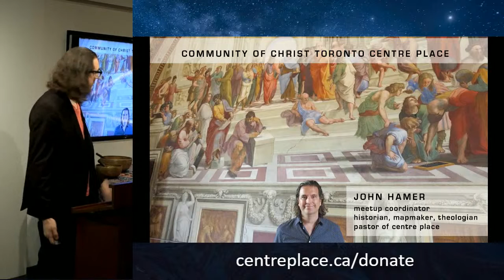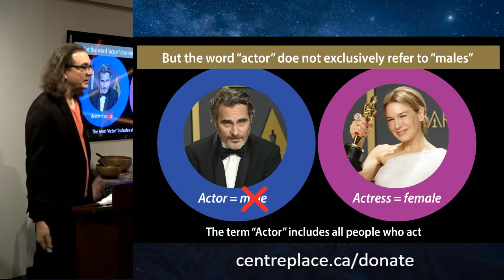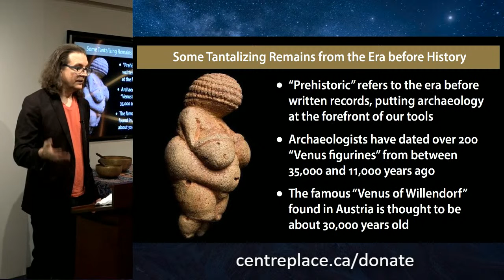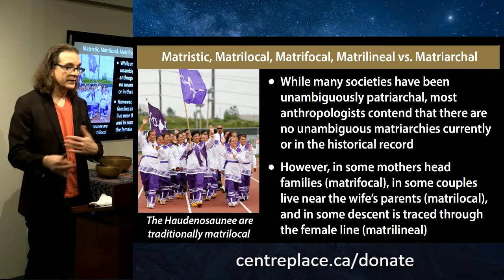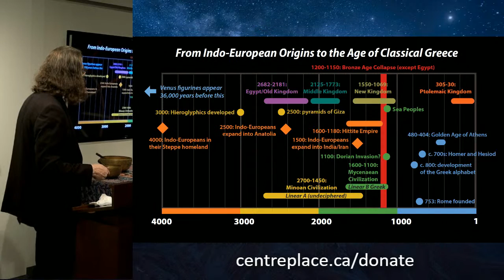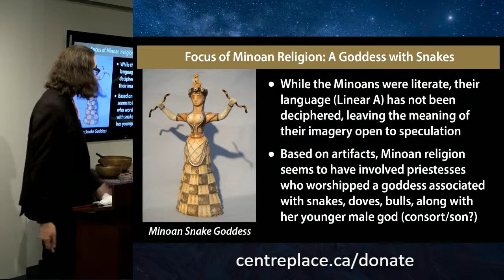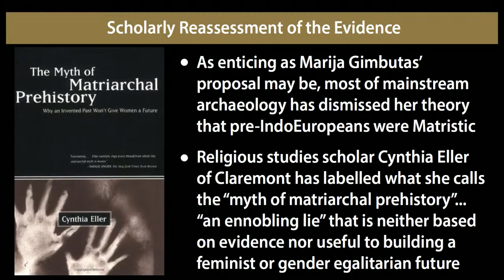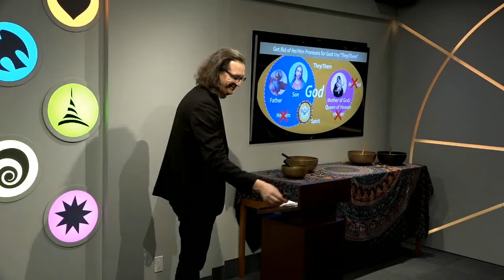The Divine Feminine in Greek Mythology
Did powerful female deities rule prehistoric Greece before the rise of Zeus? Powerful female deities exist in the mythologies of almost every ancient society, including that of Greece. Gaia, Rhea, Demeter, Aphrodite and other powerful Greek goddesses may offer us a window to look into the Divine Feminine before the Iliad and the Odyssey. Are all these goddesses aspects of a forgotten prehistoric motherly deity? Did their prominence decline with the establishment of the patriarchal Zeus-centered Olympian pantheon? We'll look at the evidence for this hypothesis and also consider whether the presence of strong female divinities necessarily equates with social status of women in society.